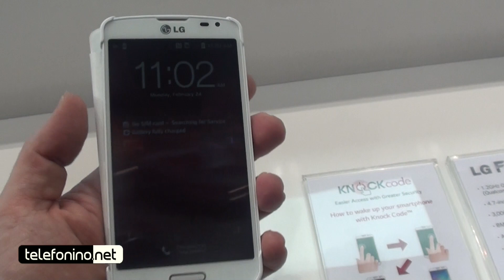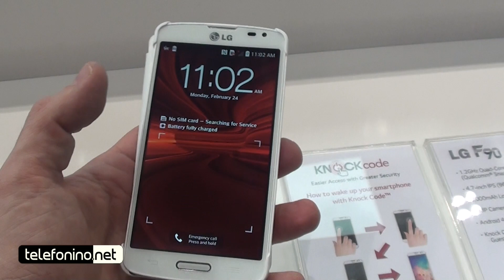MWC2014 - LG F70 ed LG F90: videopreview di Telefonino.net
Antonio Monaco (@cinquetacche) per Telefonino.net